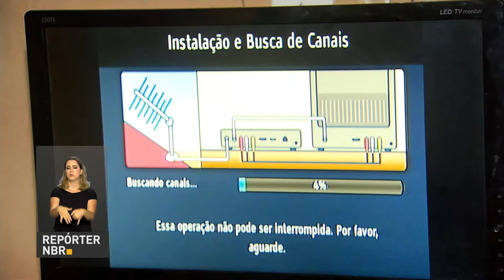BOLETIM REPÓRTER NBR 17h - 25 de outubro de 2017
REPÓRTER NBR 17h - 25.10.17: Palácio do Planalto atualiza informações sobre o estado de saúde do presidente. Veja também: com novo sistema dos Correios, cliente vai poder acompanhar detalhadamente o processo de liberação de encomenda e fazer o pagamento de impostos e serviços.